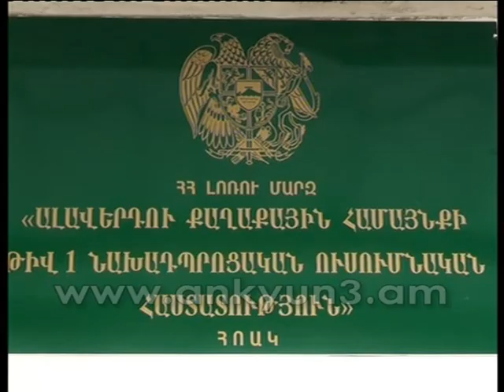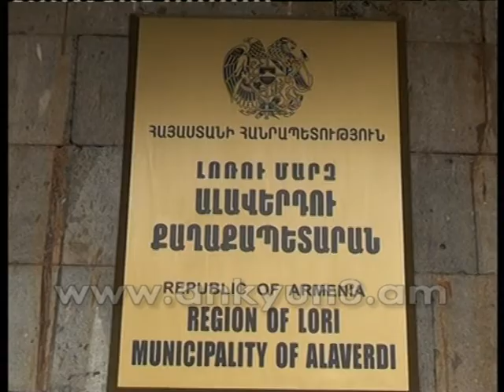Մանկապարտեզները գերծանրաբեռնված են. մեկ մահճակալի վրա քնում է 2 երեխա